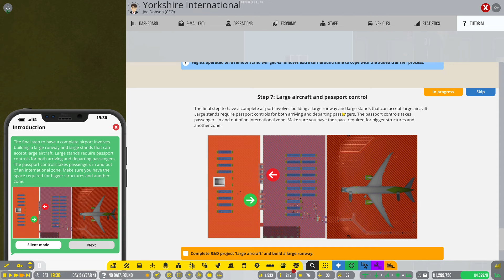Airport CEO | Episode 16 | Getting Excited About Big Planes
Hello everybody and welcome back to Airport CEO!

Well today we've got a blank canvas to work with! In the last episode we rearranged the General Aviation to make way for our future airport expansion, and although I don't have a plan for what we're doing next, I have noticed that we've unlocked large aircraft as well as large infrastructure.

So this is exciting!

So I think we're going to follow the tutorial and start setting up an international section of the airport, which can handle large aircraft. Can our airport handle the large passenger flow?! Who knows! Will it be a complete disaster?! Probably!

Anyway sit back, relax, and watch me spend a shed load of money!

My PC Specs:
Operating System: Windows 11 Home 64-bit
CPU: 12th Gen Intel Core i9-12900K
RAM: 64gb
Graphics Card: NVIDIA GeForce RTX 3080Ti
Storage: Lots... Just lots...